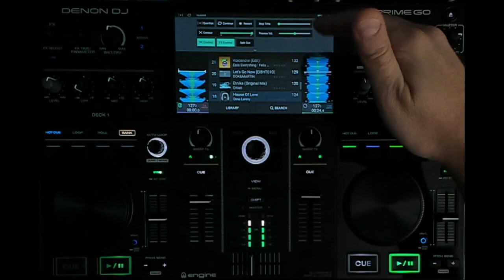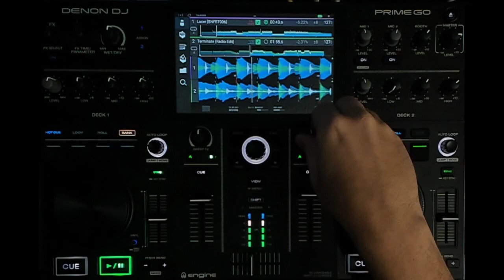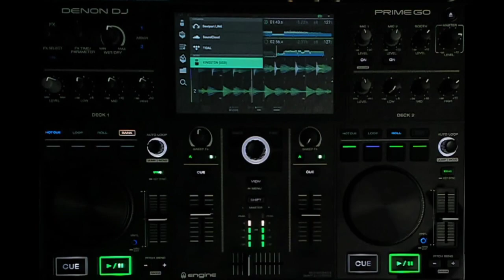Denon Prime GO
This is probably the best stand alone unit I've ever owned and its battery powered as well with wifi music streaming.